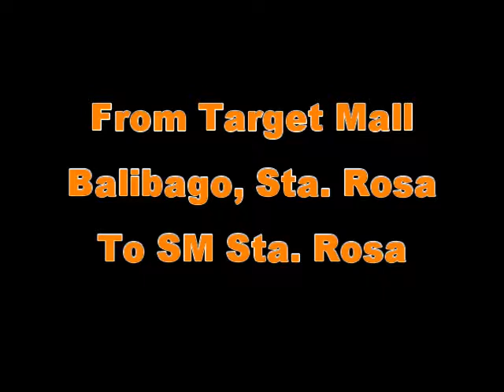Volkswagen Beetle Road Trip from Balibago to SM Sta. Rosa Laguna Philippines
Starting from Target Mall Balibago, Sta. Rosa to SM Sta. Rosa.  This video was taken back in March 2013.